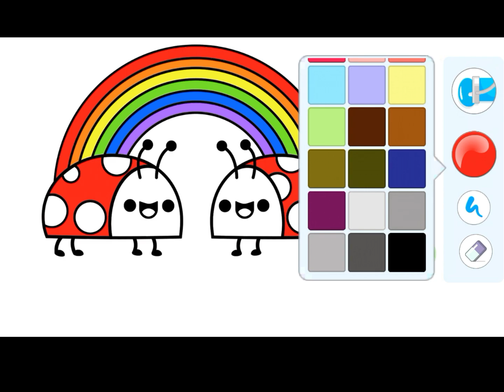Coloring Beetle 🐞 and Rainbow 🌈 • Painting Kids And Toddlers Activities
Let's color beetles 🐞 and rainbows 🌈, friends